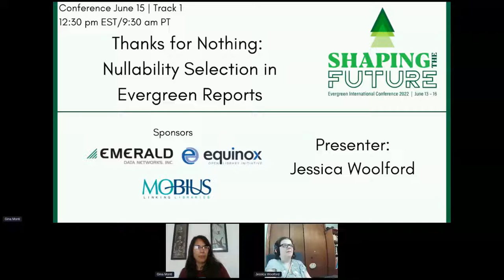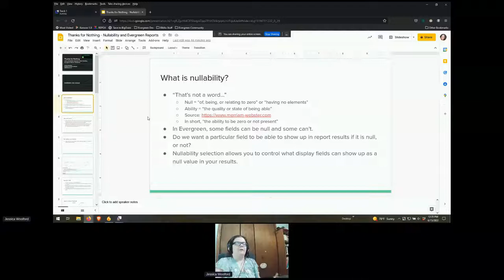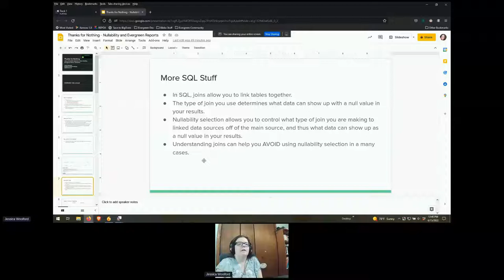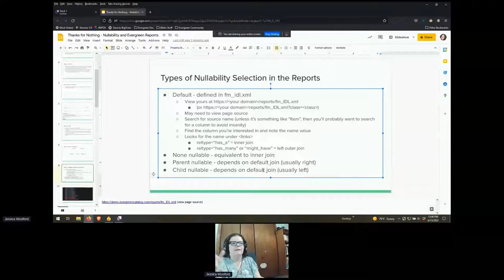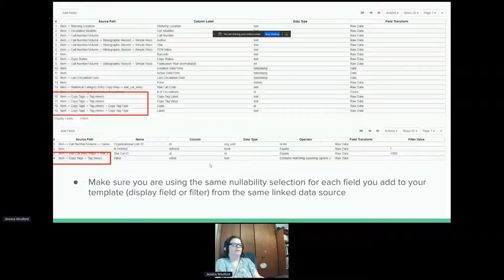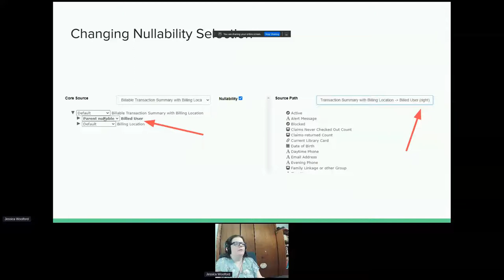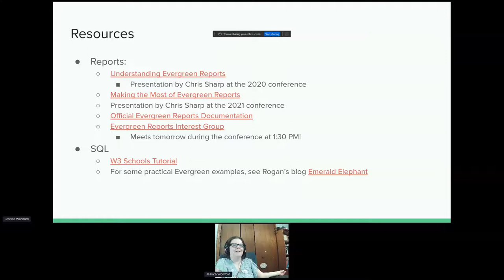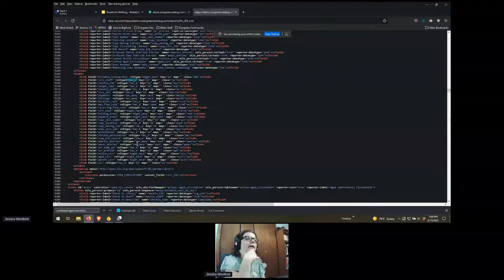Thanks for Nothing: Nullability Selection in Evergreen Reports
Understanding and using nullability selection when building Evergreen report templates greatly enhances the efficiency and effectiveness of your reports. This program will provide an in-depth look at how this feature works, and practical examples of how and when to use it..

Presenters:  Jessica Woolford, Evergreen Systems Manager, Bibliomation, Inc.